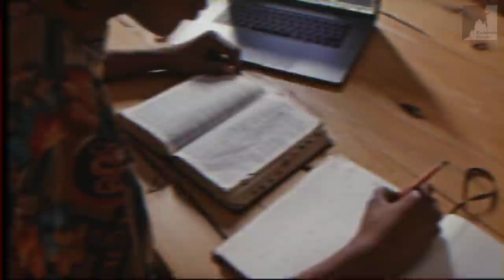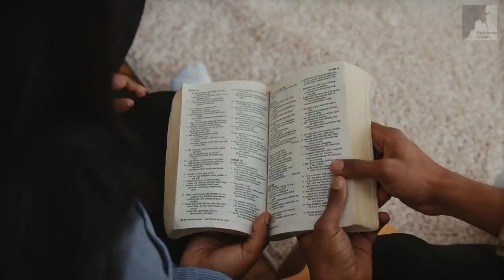Sabia que você Está no jogo da morte? - Pedro Dong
Satanás criou o mundo como o jogo da morte, a partir do momento que o pecado entrou no mundo a morte entrou na humanidade. Aquele que permanece nesse jogo do mundo, vai morrer, e seu fim é o inferno. Graças a Deus que a nossa dívida já foi paga por Cristo lá na cruz, pelos nossos pecados e nos tirou desse jogo da morte. O Homem estava destinado a morte. Mas Cristo venceu o jogo e nos deu a vida eterna. saia desse jogo da morte através da redenção de Cristo. Hoje nós temos uma vida eterna, um poder sobrenatural que nos tira dessa vida terrena, destinada ao inferno. somos livres em Cristo jesus. Cristo venceu o jogo, porque a vida venceu a morte no momento que Cristo ressuscitou dos mortos, e todos nós que cremos Nele vencemos junto com Ele, vencemos o mundo o pecado e a morte.

🔸PREGAÇÕES

🔸 SÉRIE APOCALIPSE

🔸EZRA MA

🔸MIGUEL MA

🔸EXIBINDO CRISTO

🔸Queridos irmãos!